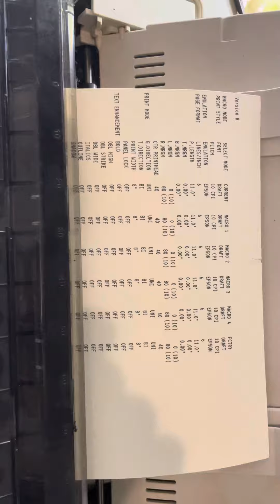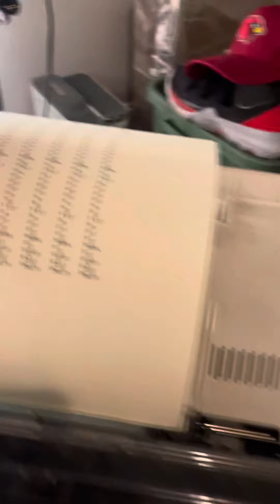Panasonic KX-2124 test print